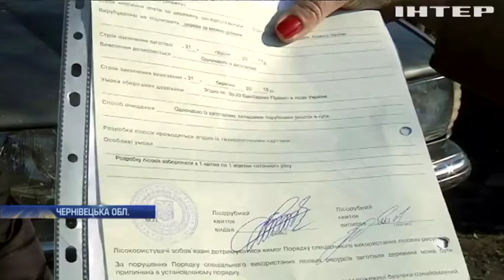На Буковині селяни протестують проти вирубки лісів